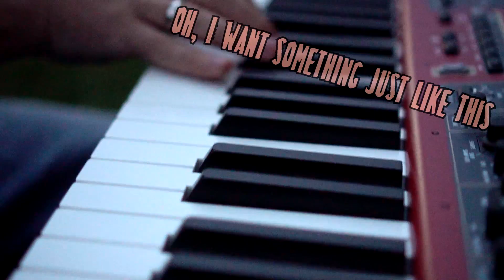Coldplay - Something Just Like This (Piano Cover)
Directed by: Andreas Reisinger